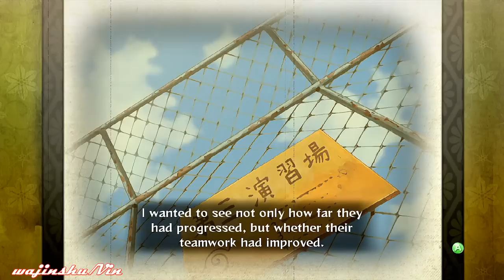Naruto Ultimate Ninja Storm Generation [Hatake Kakashi Story Mode Ending] Part 2